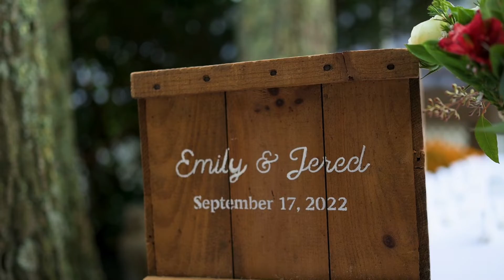E + J Teaser